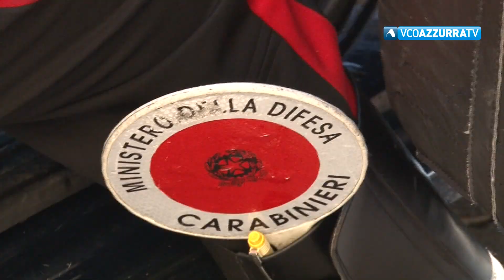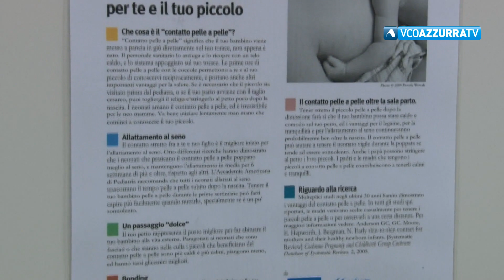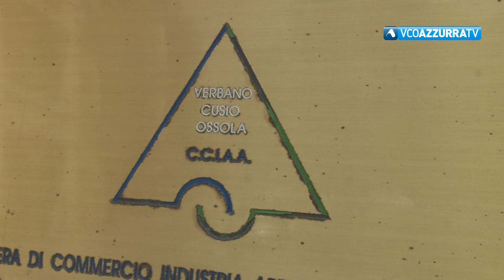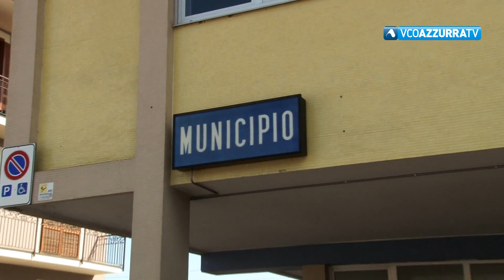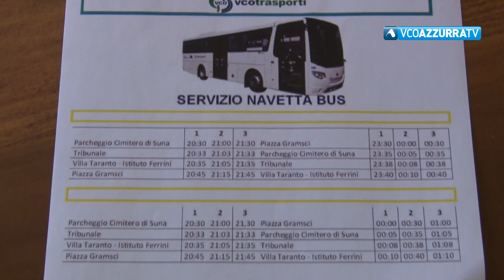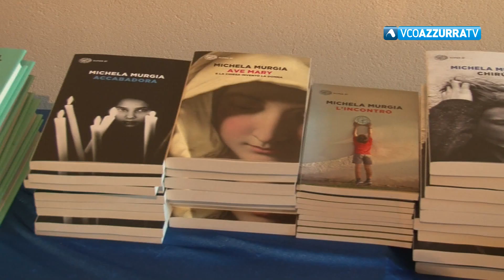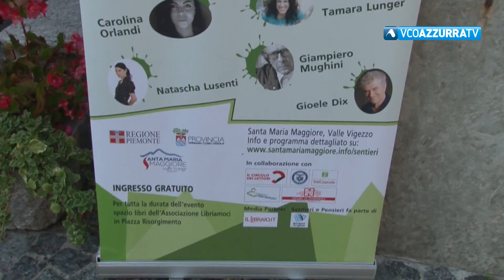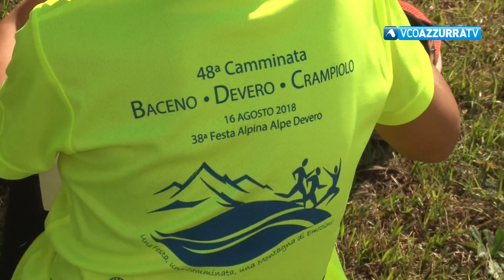VCOnotizie del 10 agosto 2019